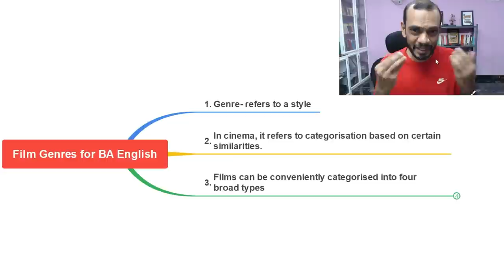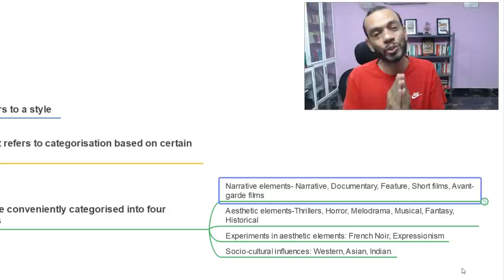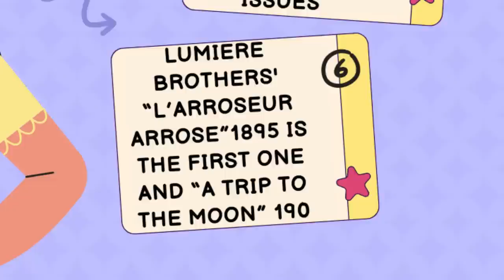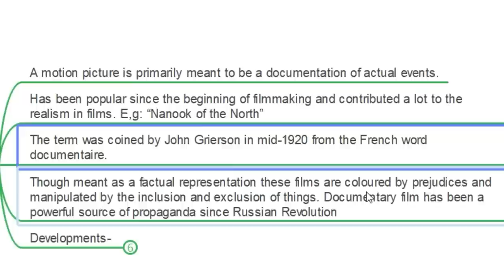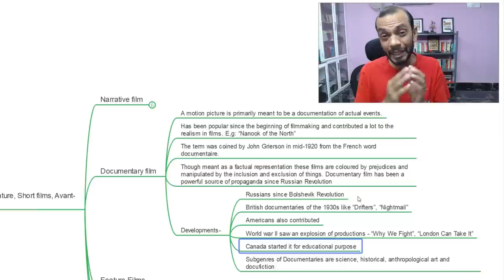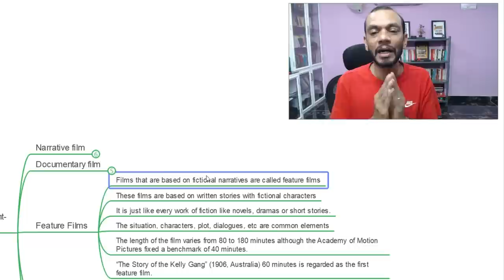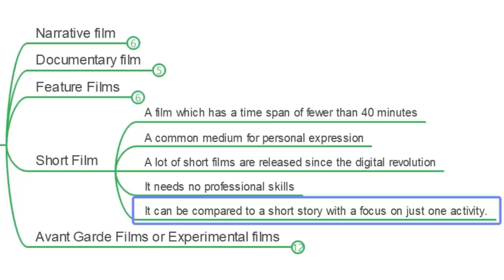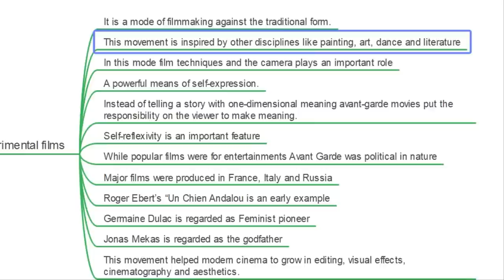Film studies - Film Genres | Module 1 | 6th semester B A English Calicut University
Hi, In this video, you will learn about Film genres from the narrative elements angle.
1. Narrative films
2. Documentary
3. Feature Films
4. Short Films
5. Avant Garde films